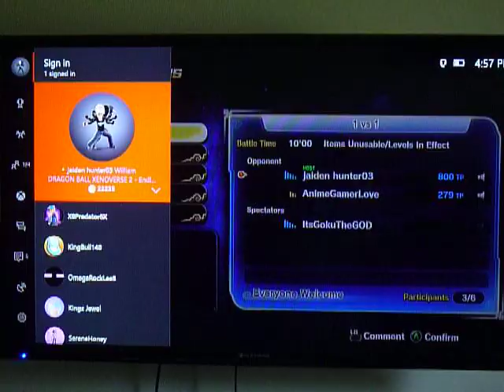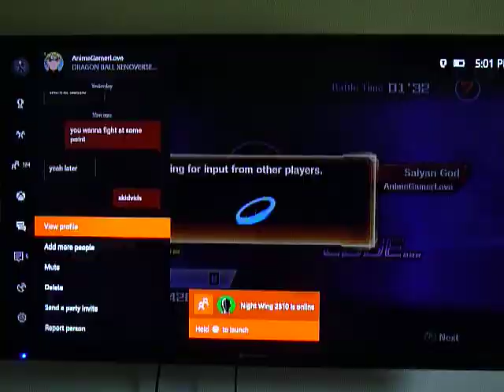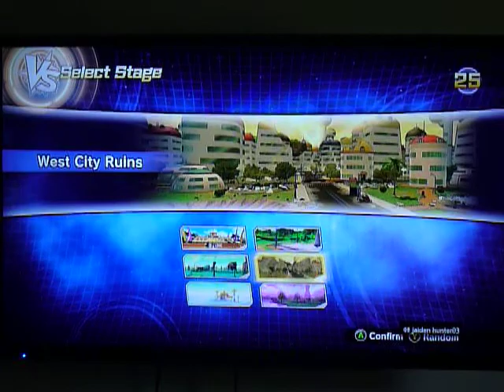Random Battles with AnimeGamerLove and ItsGokuTheGOD | Dragon Ball Xenoverse 2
Let the eradication begin :)
DBXV2